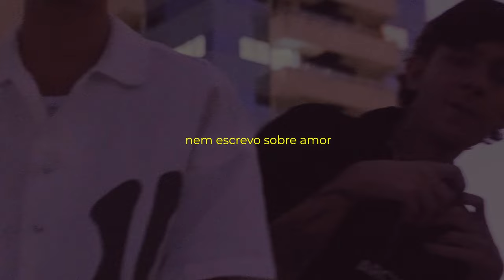larissa - Matheus Queiroz Part. Kweller e Enzo Cello (Vizualizer Oficial)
Produção Musical: Aymix
Mix/Master: Kweller

Letra:

a noite
ela queimou minha roupa
beijo a minha boca
so sei que ela volta
bandida essa garota
me envenou na hora
chamou mais uma amiga
ela me viu bonde

fala que pegou meu coração
ela pede, pede, para
não consigo dizer não

eu não aguento sua tara
me roubou o coração

sei que não precisa
mas vicia
e ainda, desejo o que você queria
leria
tudo seu virou poesia
nem escrevo sobre amor
se for você eu vou

babe cê sabe o que nao falta aqui é sintonia
e se, cê vier pra minha cama
eu te libero no outro dia
eu sei que ela senta saudade

de quando me via e que nunca faltou tesao o que faltou foi sintonia
profissional desse jeito que essa shawty faz
a gente transa noite toda ela acorda pedindo mais
quer na cama, no carro, no quarto
é que pra mim tanto faz
que ela ta viciada
agora nao me larga mais

wow yeah
devolve meu coracao
que voce acabou de roubar
wow yeah
a nao ser que voce
de mais de um motivo pra eu ficar

wow yeah
devolve meu coracao que voce acabou de roubar
wow yeah
a nao ser que voce de mais de um motivo pra eu ficar

cê fuma e desce
ela me falou que outro nao serve
sua bunda mexendo é tao fora de série
igual magica ela me aparece
um, dois, três, subiu
e ver voce sem nada, me faz ir de zero a mil
é que tantas ja tentaram, mas nenhuma conseguiu
larissa
cê preenche esse meu coracao vazio
só me liga babe
pra eu te ver de novo
pede pra eu dar tapa
pede, pede, de novo
deixo sua perna fraca
marcas no teu pescoco
sobre a noite passada
nem fala porque,
eu